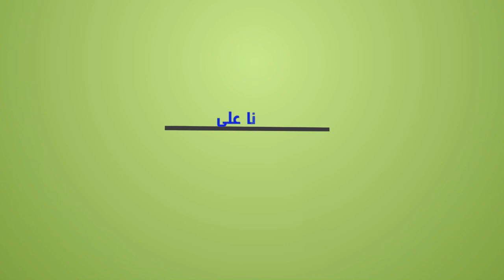شـــاهد أسرع هدف في البطولة الجزائرية ♥ نصر حسين داي 01 - مولودية الجزائر 00 - 02.04.2019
شـــاهد أسرع هدف في البطولة الجزائرية هذا الموسـم ♥ نصر حسين داي 01 - مولودية الجزائر 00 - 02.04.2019